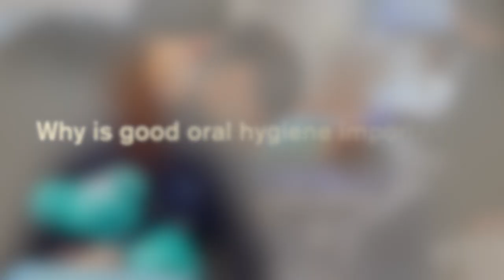Need braces? | Braces and Invisalign for Teens and Adults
Do you need braces?

In this video, we answer all of your questions when it comes to getting braces!

How long will I need braces?
How do I clean braces?

Check out the video if you or someone you know is getting braces!

Don't forget to Smile Out Loud! 😁

Harwell & Cook Orthodontics
Anthony Harwell Jr., DDS, MS
Tanner Cook, DDS, MS

Locations:
Amarillo Office

Guymon Office
616 N Main St, Guymon, OK 73942

Perryton Office
19 SE 5th Ave. Perryton, Texas 79070

Services Provided:
Braces | Invisalign | Bite Correction | Palatal Expansion | Sleep Apnea | Early Orthodontic Treatment | Orthodontic Treatment for Adults